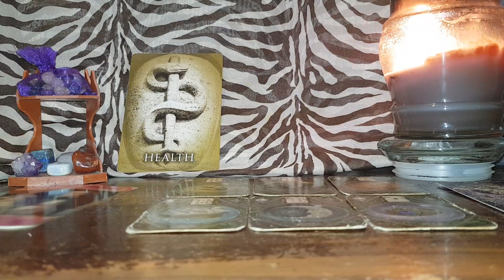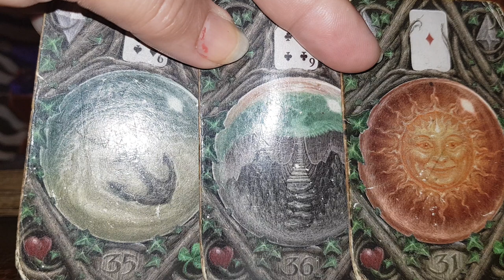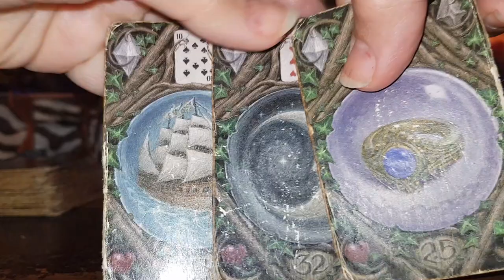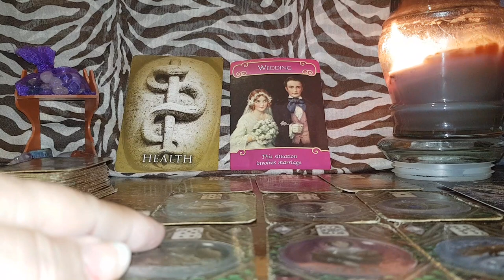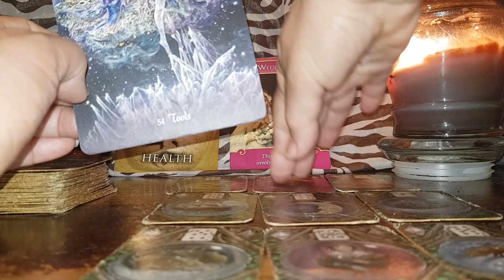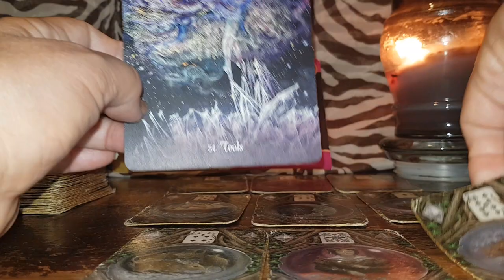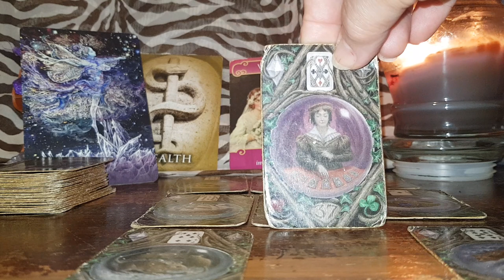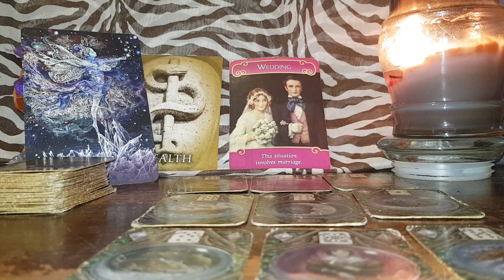Taurus Past Life Reading 12.03-02.04.2023 'Wisdom, blessings & hope are always present'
taurus#lenormand#love#pastlife

For other's posts see my face book page